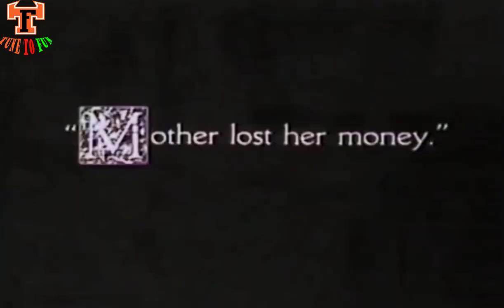Charlie Chaplin Best Comedy Videos At Ship & fishing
Charlie Chaplin..

Charlie Chaplin Best Comedy Moment At Ship  & fishing See & Try To Not Laugh

Charlie Chaplin is one of the best comedians.
you are watching a part of his comedy which collected from his movie.
Charlie chaplin Comedy video
charlie chaplin best funny video
charlie chaplin best comedy video part from movie The Circus.
Best comedy of the time.

Our Channel Tune To FUN

Follow us on Twtter..